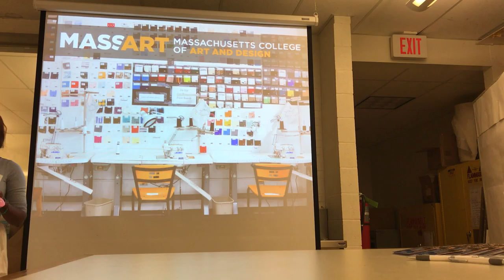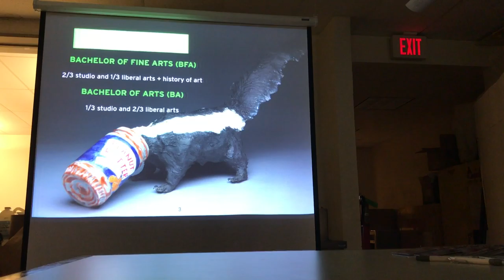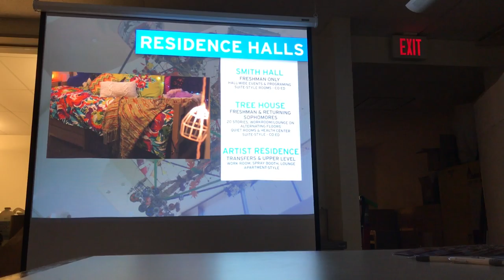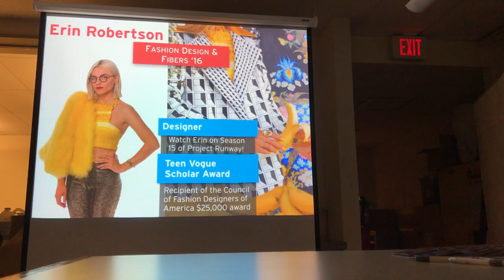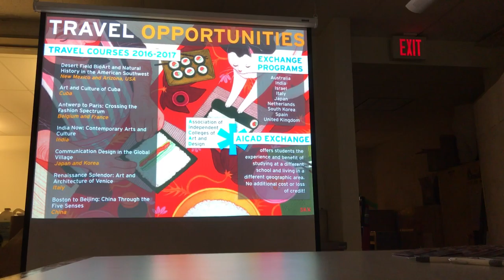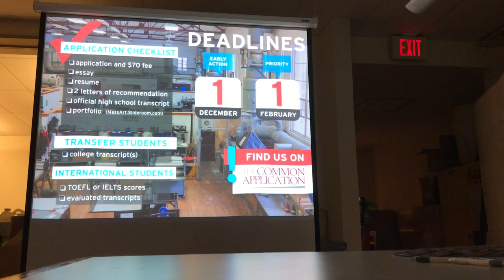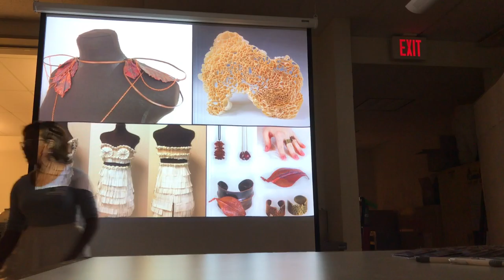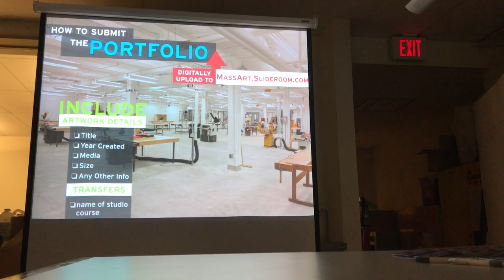MassArt College Visit